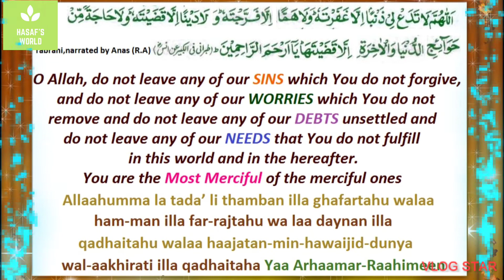Dua to seek Forgiveness | Sustenance and Success in all your affairs | Hasasf world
Edited with Vlogstar